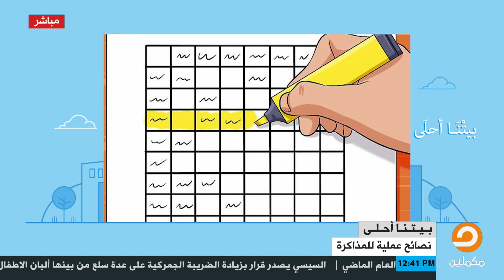أفكار لتشجيع أبنائنا على المذاكرة شاهد مع تسنيم حمدي